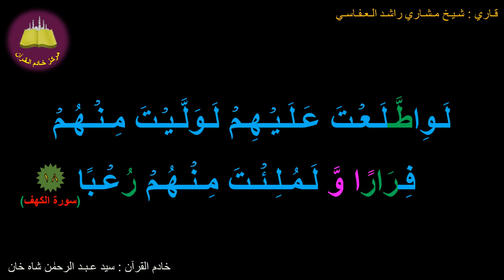Best Option To Memorize 018-Surah Al-Kahf (018b Of 110b) (10-times Repetition)